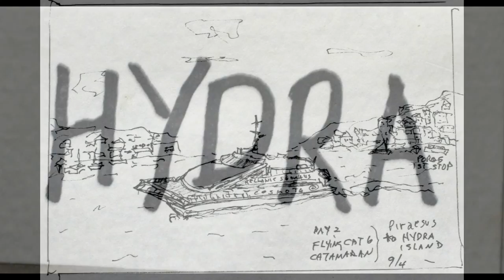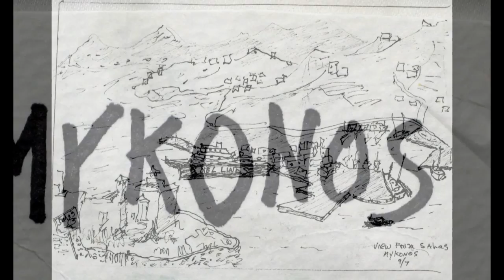Jerry's Sketches and Paintings - Greek Islands September 2013